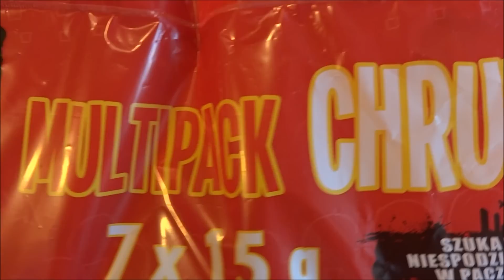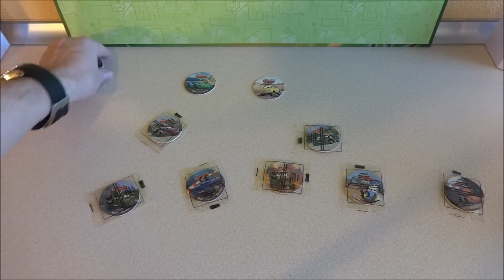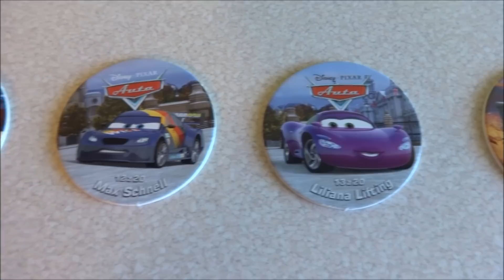Disney Cars 2 Movie Snack Mix Multipacks with 20 Caps to Collect Unpacking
Disney / Pixar Cars Snack with Very Rare Unique Play Discs European Collectiion Only - Lightning McQueen - Auta - Opening

Film:
 Video   2015 by P.S.W.C.